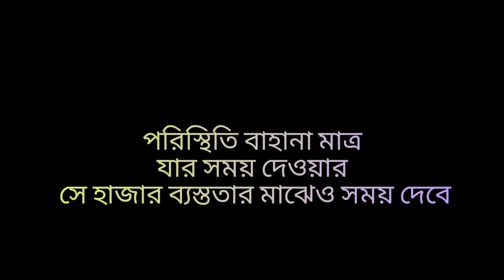যারা ভালোবাসতে জানে তারা যে কোন পরিস্থিতিতেই ভালোবাসে।